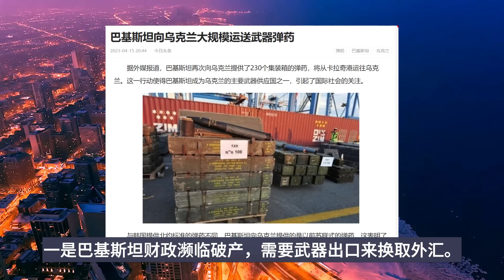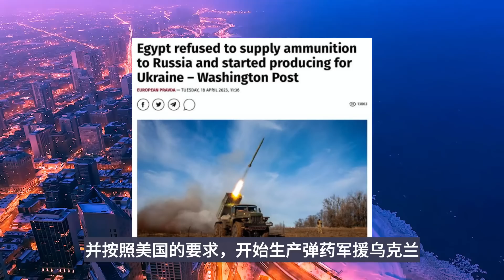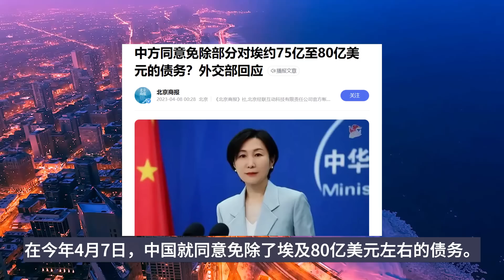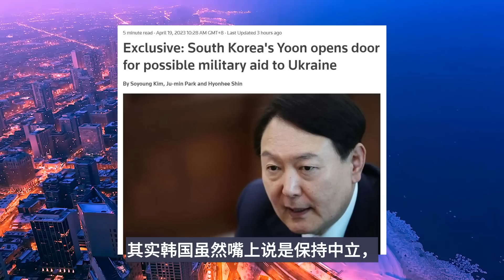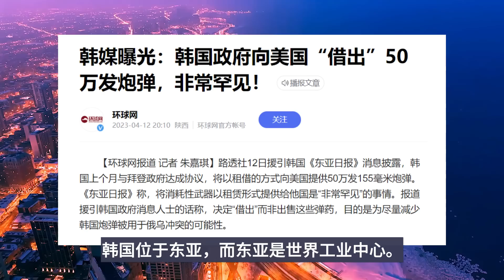又有国家倒向乌克兰，乌军将开启大反攻？